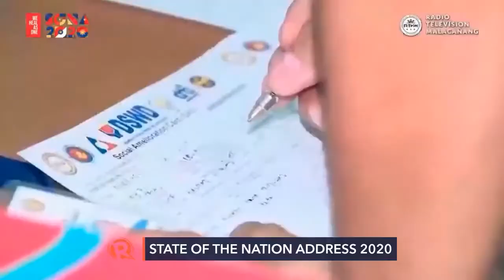Full Video: President Rodrigo Duterte | State of the Nation Address 2020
President Rodrigo Duterte's State of the Nation Address 2020 Philippines.

President Rodrigo Duterte's Speech Only Version.

Sona 2020 ng Pangulong Rodrigo Duterte sa Pinas

Special Coverage and Credit By: Rappler